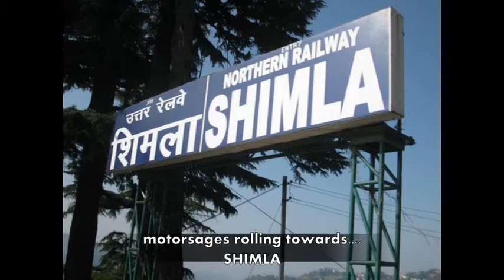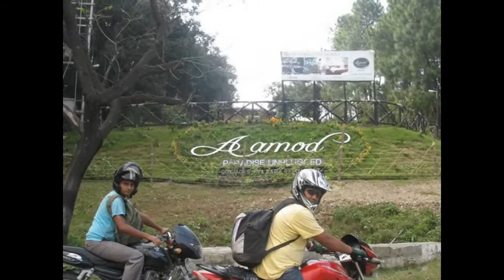Motorsages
Quest for Biking enlightment